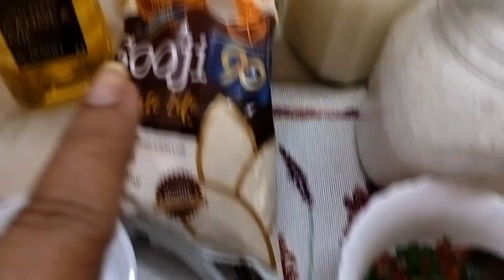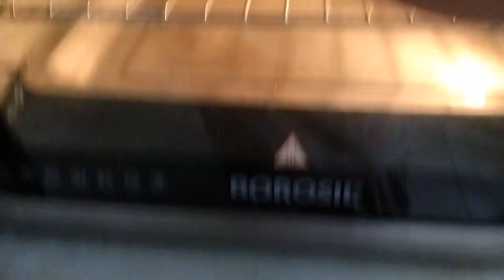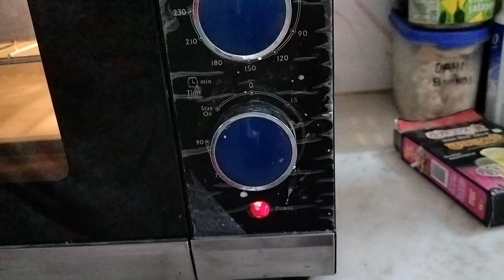Tea Time Britannia Style Super Soft Cake/No Maida/No Curd /No Condensed Milk/ Super Easy !!!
delicious food cake easyrecipe sooji cooking baking Healthy cake is better and tastier than the ones available in the market. So easy to cook. For calorie details send a message to 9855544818